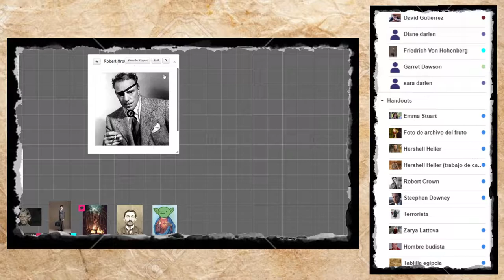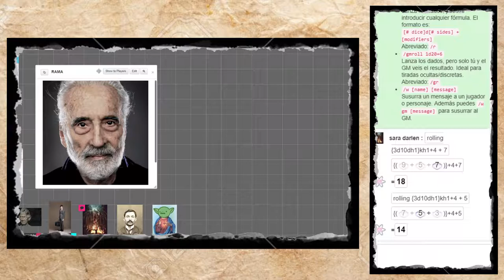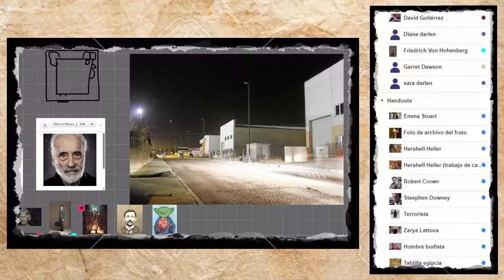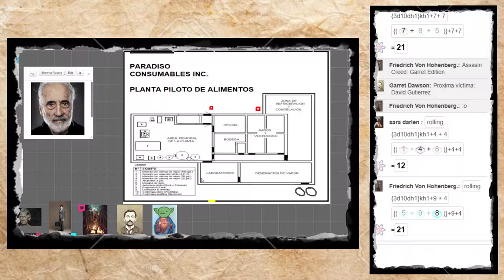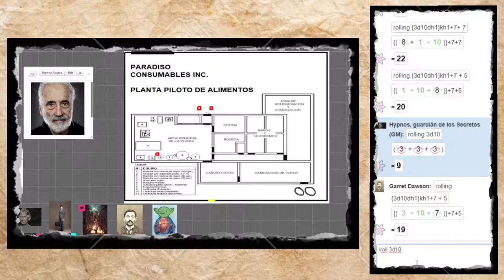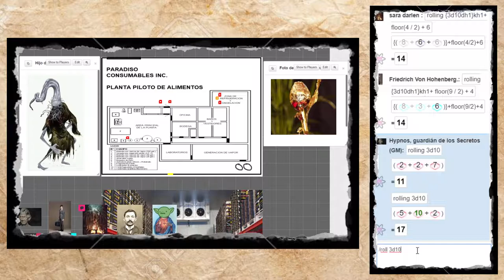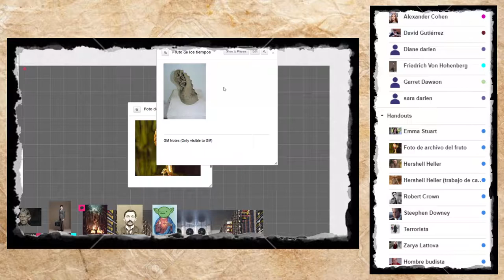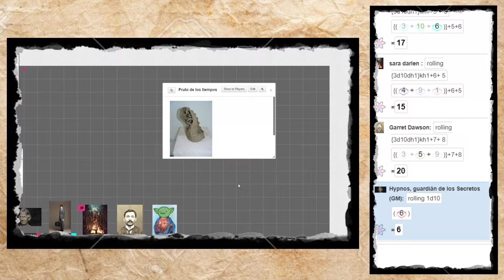Cultos Innombrables - El fruto de los tiempos - Parte 3/3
Título: El fruto de los tiempos

Sistema: Cultos Innombrables (Hitos)

Premisa: 25 años han pasado desde los sucesos acontecidos en la casa de Currigam, y aquello que volvió hombres a dos niños. Ahora, una nueva orden desde lo alto de la Orden ha convocado a estas dos personas, junto a dos jóvenes aprendices más, a enfrentarse de nuevo al destino siguiendo una sencilla comanda; encontrar el Fruto de los Tiempos y llevárselo a su señor. Pero algo oscuro rodea ese objeto... hay secretos que el tiempo debería olvidar...